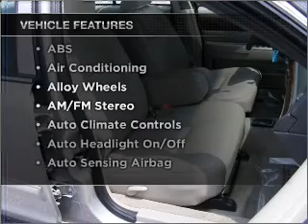2009, MERCURY, GRAND MARQUIS, Lee Motor Company/ Lee Nissan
Lee Motor Company/ Lee Nissan

Year: 2009
Make: MERCURY
Model: GRAND MARQUIS
Trim: LS ULTIMATE EDITION
Engine: 4.6 liter 8 cylinder sohc
Transmission:
Color: silver
Mileage: 31547
Address:
4815 Ward Blvd.

Lee Motor Company, a Ford Lincoln Mercury dealer in Wilson, North Carolina offers new and pre-owned Ford Lincoln Mercury Cars, Trucks, SUVs and Crossovers Find your dream car from our Ford Lincoln Mercury showroom of cars, trucks, SUVs and Crossovers or search our new Ford Lincoln Mercury inventory to see what is on our lot, get new car pricing and free Ford Lincoln Mercury price quotes. View our used vehicle inventory, including our pre-owned Ford Lincoln Mercury vehicles.